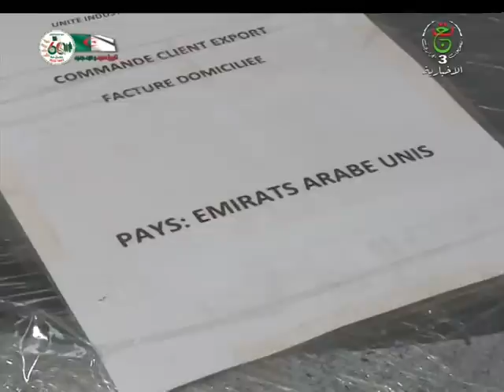نشرة الأخبار الرئيسة | 28-07-2022